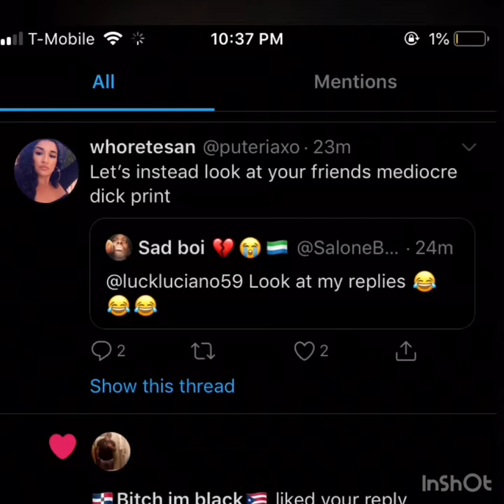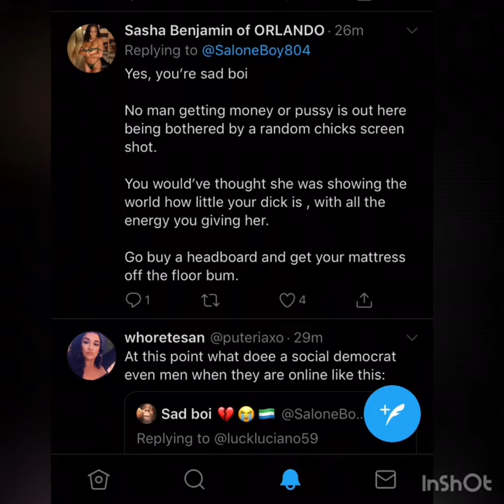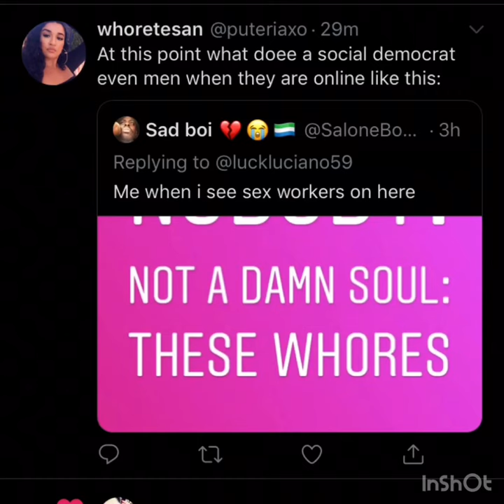Sex Work Cyberbullying and Being Censored By Twitter (MORAL DECAY)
I said something they didn’t like and they called me ugly and broke. Twitter decides that i was wrong for calling a sex worker a whore